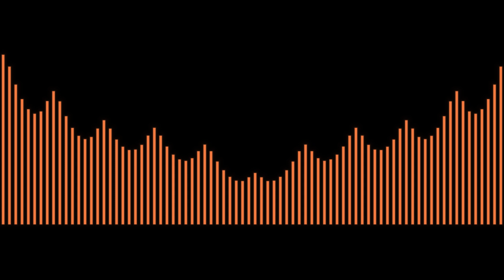Hypeovania [vers. 2] (Xtero Original megalovania)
Hey, decided to make a v2 of this one cuz I liked it a lot. I hope u enjoy.

And if I do give you permission please do credit me. Thanks again!

Discord: Sonic the skeleton (tags are 5415)